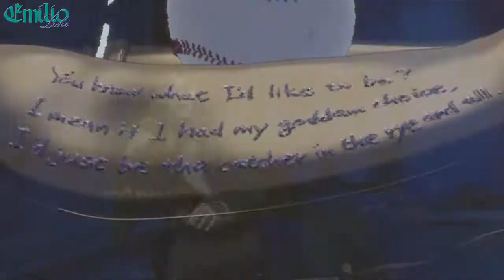Ghost in the Shell - Conception AMV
After years, I finally felt a spark again.
I saw Vento Aureo and felt like I could progress with my editing - try out new things.
Been wanting to do a vid with this song since I first heard it, but I didn't know with what anime - then it finally clicked with Ghost in the Shell.
I absolutely LOVE both SAC seasons - and I love that I finally finished something again, even if it's just a minute - I tried so many new things.

My main focus was trying new things, and it fitting the music, putting in some key elements of the show + a couple scenes I just thought were fucking neat.

Have fun with it, I know I had :)

Anime:
Ghost in the Shell: Stand Alone Complex: The Laughing Man

Ghost in the Shell is copyright to Kenji Kamiyama, Production I.G, and Bandai Ent.

Conception belongs to VIXX and Jellyfish Ent.